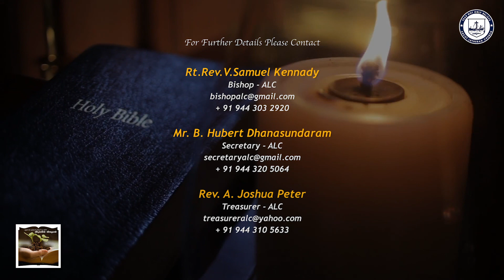16th November 2021 VIDIYALIN VIDHAIGAL, the morning devotion series of Arcot Lutheran Church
16th November 2021 VIDIYALIN VIDHAIGAL, the morning devotion series of Arcot Lutheran Church by Rev.P.Raja Stalin, CSI-Karumpathur - Kanyakumari Diocese,  initiated by the Bishop Rt.Rev.V.Samuel Kennady